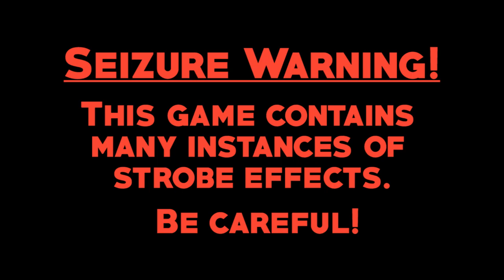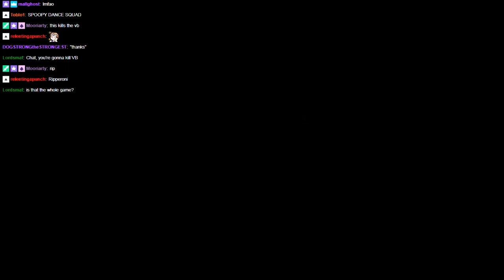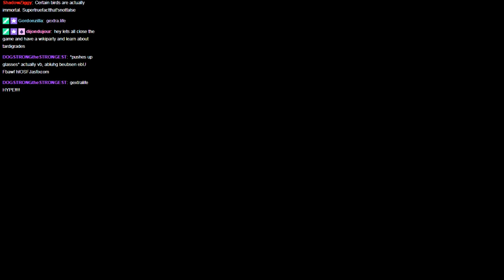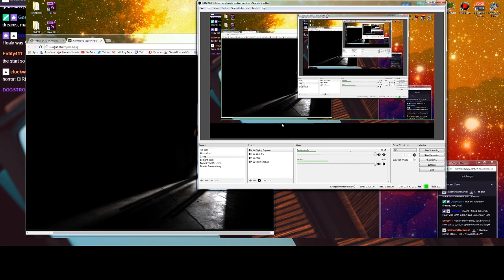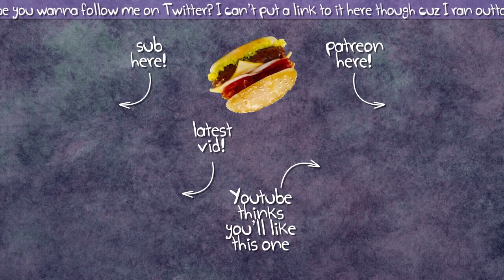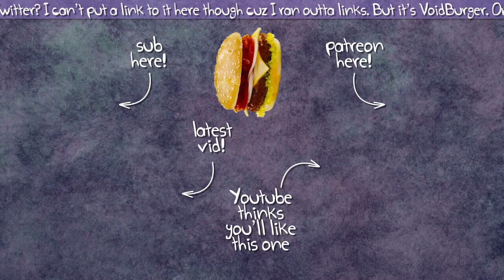Let's Stream Stories Untold 02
WATCH ME SQUIRM. wowzers